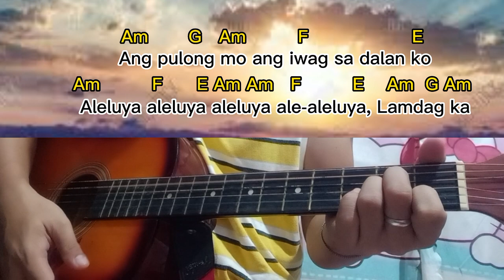ALELUYA,LAMDAG KA ( Nars Fernandez ) Guitar chords